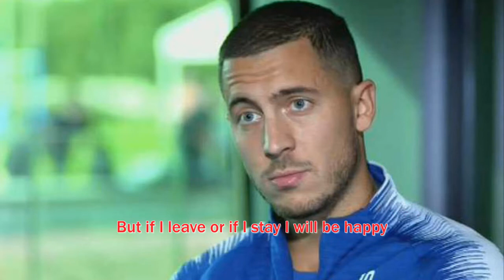Eden Hazard admits he wanted a move away from Chelsea in the summer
summer.Chelsea star Eden Hazard has admitted he wanted to leave the club in the summer and revealed his dream 'is to play in Spain' The Belgian attacker was the subject of heavy speculation linking him to a switch to Real Madrid after helping his nation to the semi-finals at the World Cup in Russia A move to the Spanish capital failed to materialise though and Hazard continued at Stamford Bridge under new manager Maurizio Sarri